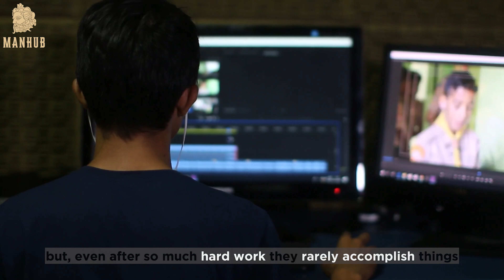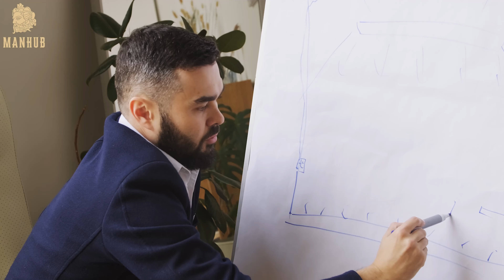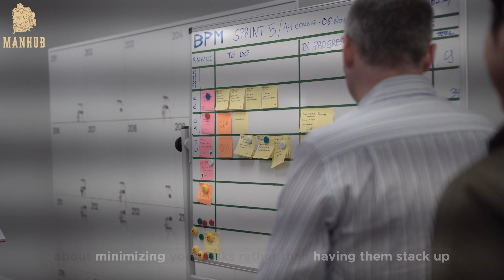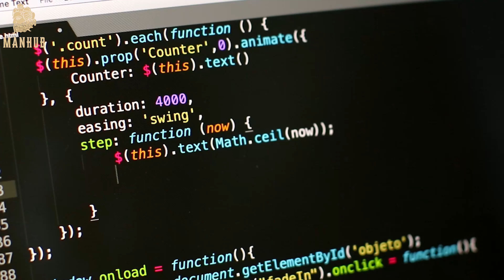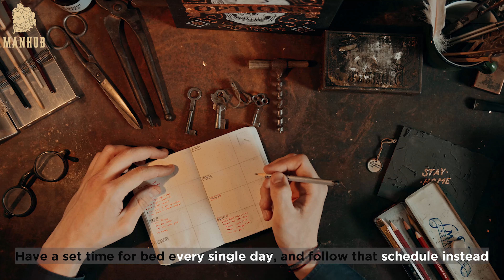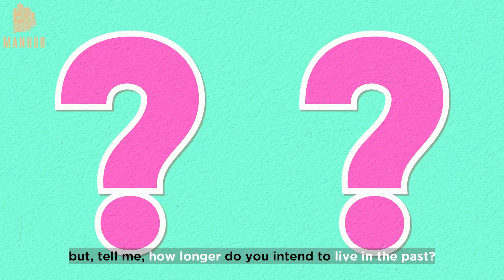From Weak SIMP To Alpha Man in 7 Steps | Take Control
00:00 - Intro
01:10 - Find A Direction
01:52 - Find A Strategy
02:26 - Your Mental Energy Is Limited
03:02 - Don’t Be Materialistic
04:10 - Fix Your Sleep
04:43 - Cut Off The Toxicity In Your Life
05:17 - Take Care Of Your Mental Health

Most men in modern society fall into two categories. The type of men that do what they set out to do, and the ones that don’t. This might seem like quite simple, but, that’s because it is, in a way. You’re either a man who will do what you want to do, or you won’t. And, no, I’m not talking about hard work. There’s plenty of men in the second category that work hard, but, even after so much hard work they rarely accomplish things.